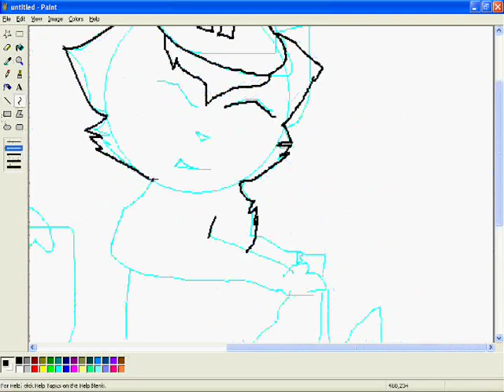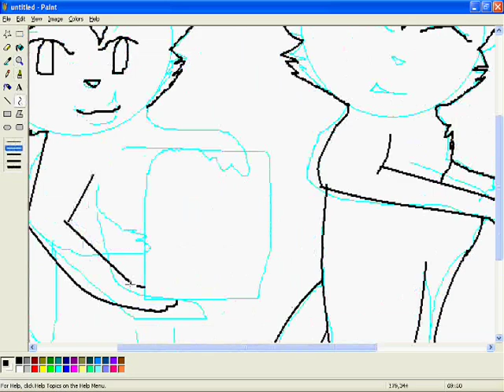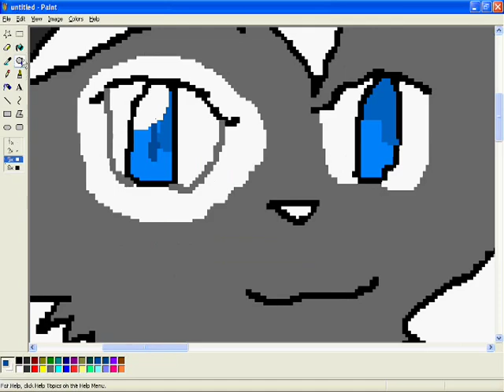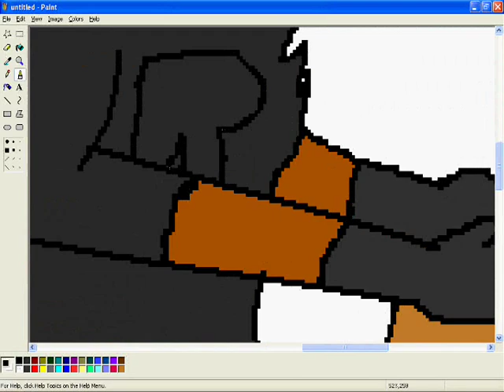Team Rocket ~Speedpaint (Cat Form)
Thats how I image Jessie and James in Kitty form.